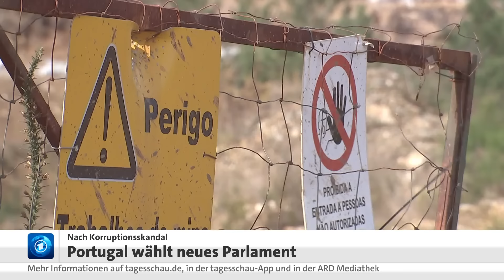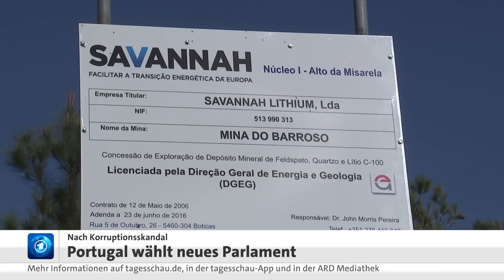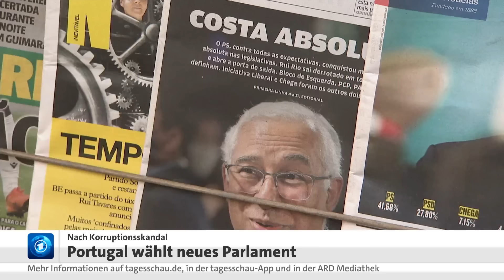Nach Korruptionsskandal: Portugal wählt neues Parlament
In Portugal hat die Wahl eines neuen Parlaments begonnen. Jüngsten Umfragen zufolge wird ein enges Rennen zwischen den regierenden Sozialisten und dem oppositionellen Mitte-Rechts-Bündnis „Demokratische Allianz“ erwartet. Die vorgezogene Wahl war angesetzt worden, nachdem der sozialistische Regierungschef Costa im November wegen Korruptionsvorwürfen gegen sein Umfeld zurückgetreten war. Korruption, Wohnungsnot und soziale Probleme könnten der rechtspopulistischen Partei Chega große Zugewinne bringen. Die Unzufriedenheit im Land ist groß.